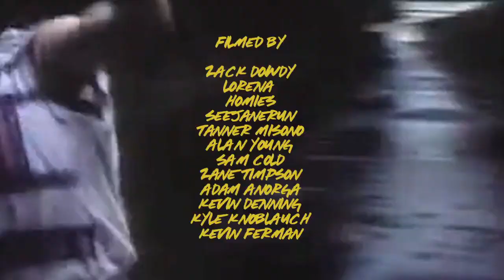VOX Kult Promo - Brendan Keaveny, Nolan Johnson, Al Brunelle & more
The VOX Footwear team is fully assembled from the streets, ditches, curbs, to your backyard - nothing is safe! VOX Footwear still strives to support blue collar working class D.I.Y skateboarding. Watch the VOX Kult team skate everything from San Diego to El Paso, Texas back up to the northwest in Seattle, WA. With a diverse crew like this, you're guaranteed creative entertainment and good-times.
photo: by Dean Barnes @deanophoto